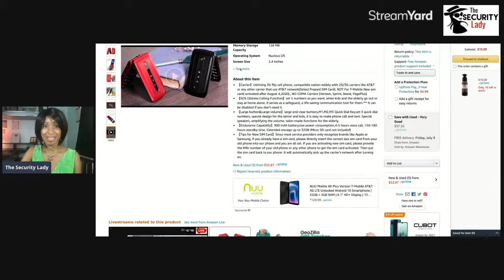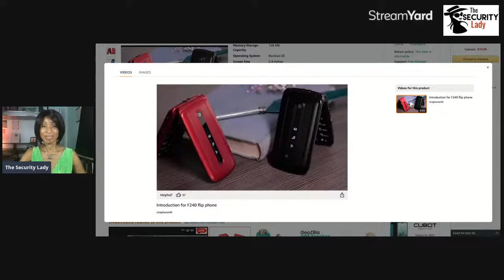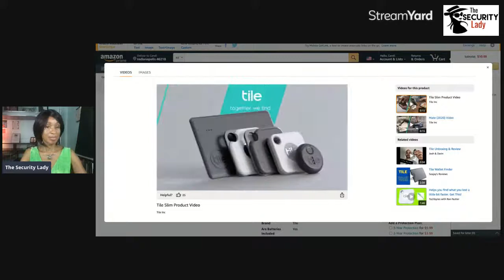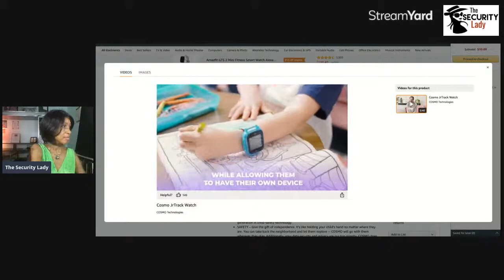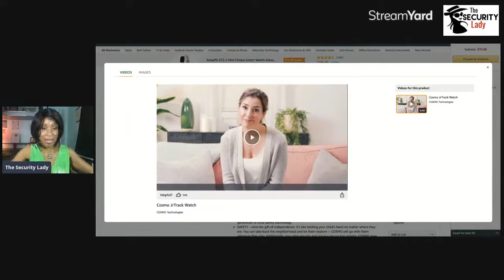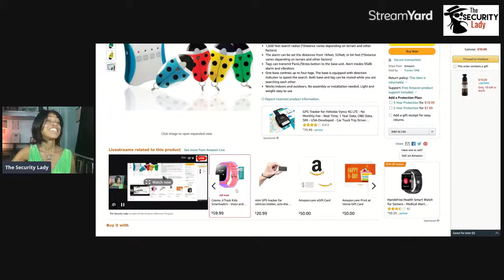Tracking Your Child For Safety's Sake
Kids everywhere have watches, cell phones, and all types of other devices. It is very easy now to track your child to help keep them safe and to also let them know you are doing everything possible to keep them safe.

Here are some trackers and devices that can assist you in keeping track of your lovely child. Maybe you have a child that likes to wander or that constantly tests your ability to tell them where they can and can not go.

These are some of the perfect tools for all types of children from kindergarten to college. All types of trackers for all types of personalities and situations.